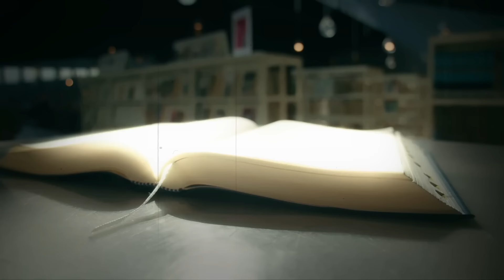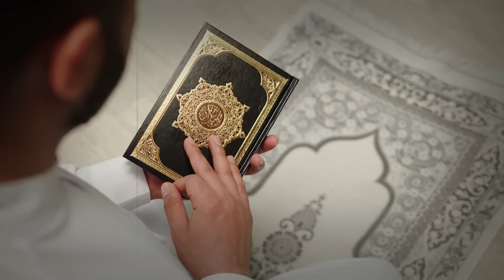Iblees ka pota jannat me kyon jaega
In this video we will tell a story of Hamma